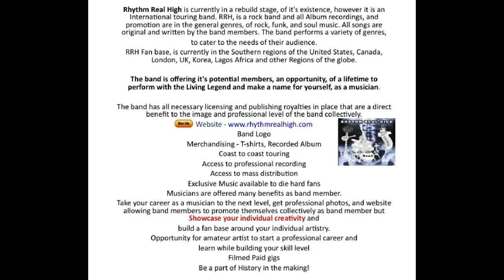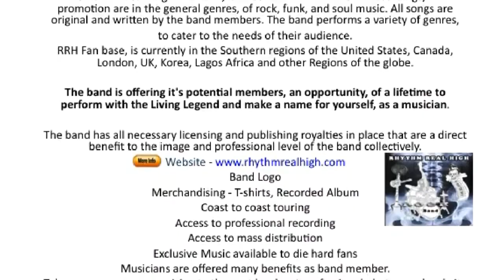News | KanD Johnson Lead Singer Rock Band | Rhythm Real High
Opportunity of a lifetime
Join a History In the making band
with Lead Singer KanD Johnson
Best Rock Singer 2017